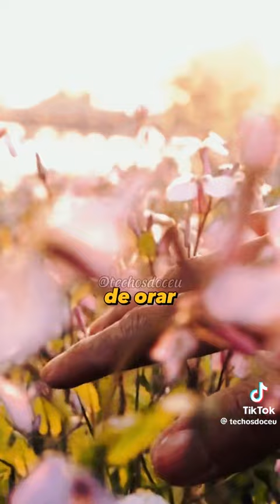O que cansa o crente? - Hernandes Dias Lopes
Trecho de mensagem do pastor Hernandes Dias Lopes no TikTok!